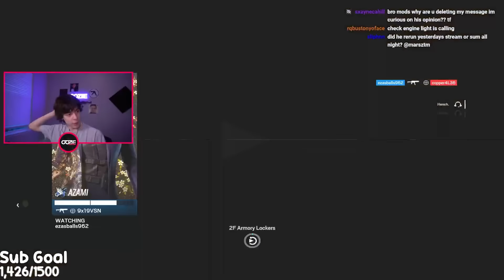buck nerf when?